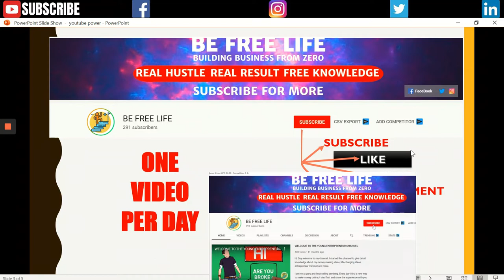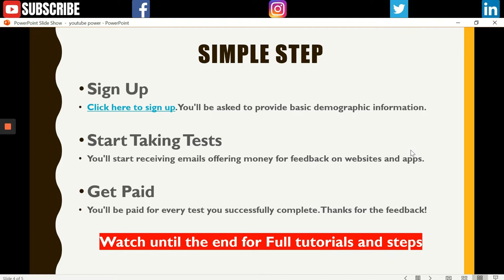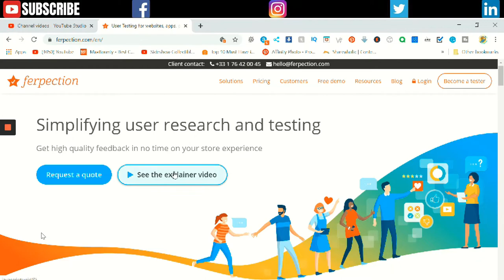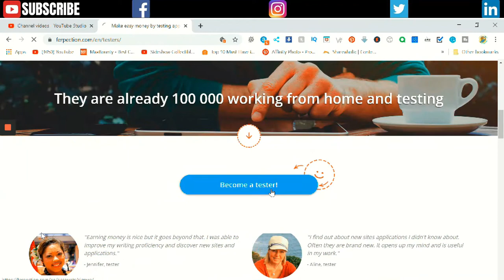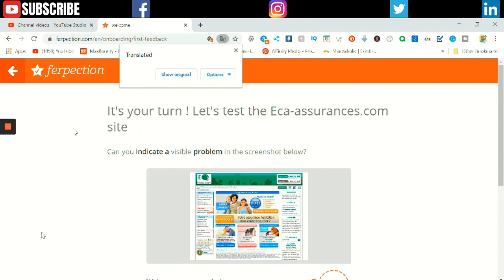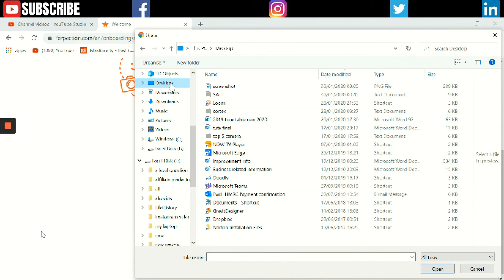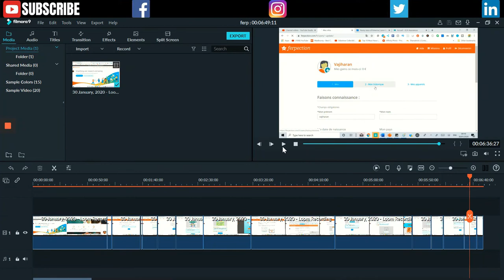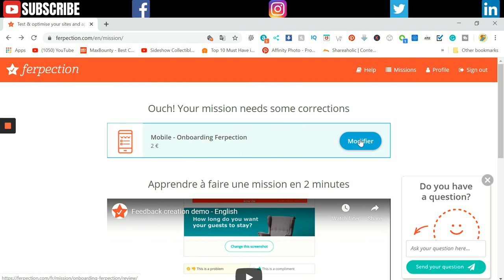Earn $10 Paypal money Every 10 Minutes Using Your phone 📱 (MAKE MONEY ONLINE)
BEFREELIFE - I created this channel to record my real progress to become an entrepreneur. i don't make millions of dollar, and I don't sell any courses. All i do is making videos when I learn new information like make money online method, investment, self-help and much more.

We are trying to upload one video per day. Also, when I reach 1000 subscribers, I do the money giveaway.

Sign Up For Free Qmee Account earn $10 or more every day

➥➥➥ FOLLOW ME ➥➥➥

➥➥➥ My Websites ➥➥➥